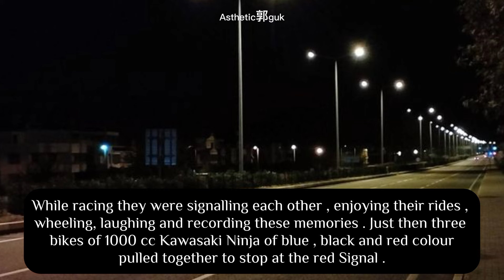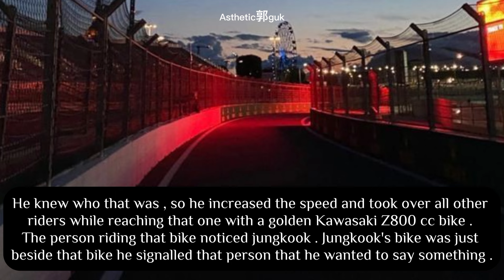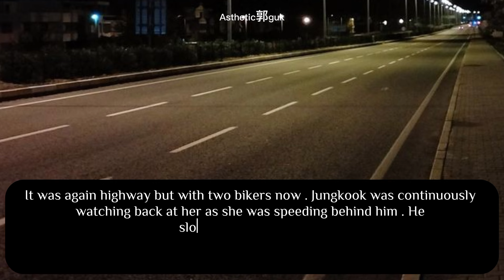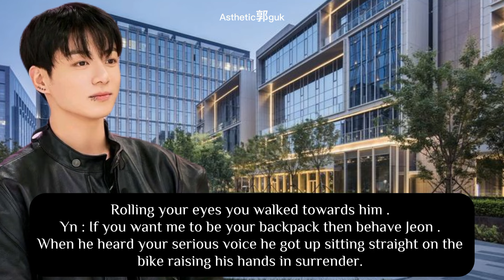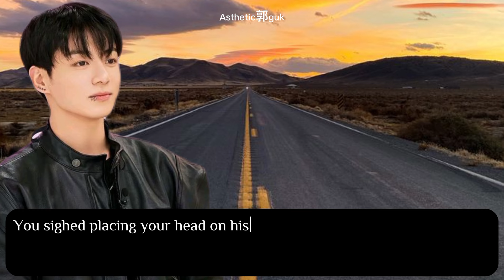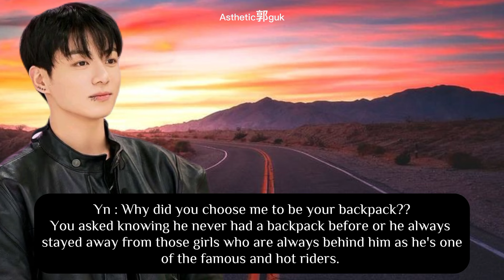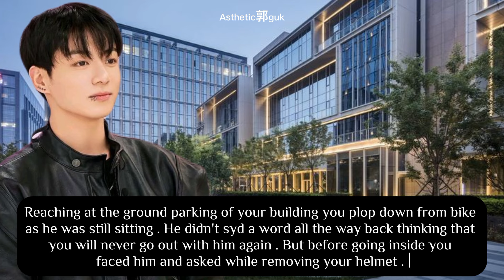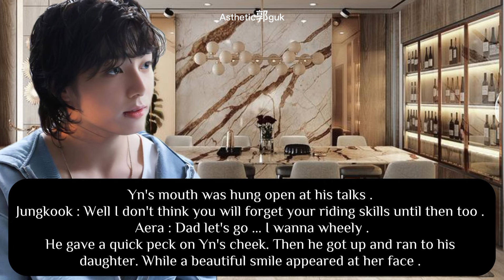When the famous bike rider asked you to be his backpack for a week | Jungkook ff oneshot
When the famous bike rider asked you to be his backpack for a week | Jungkookff oneshot